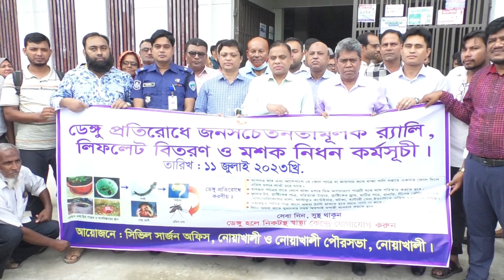সারা দেশে ডেঙ্গু পরিস্থিতি দিন দিন আরও ভয়াবহ রূপ নিচ্ছে। রোগী ও স্বজনদের সতর্ক থাকার পরামর্শ GV